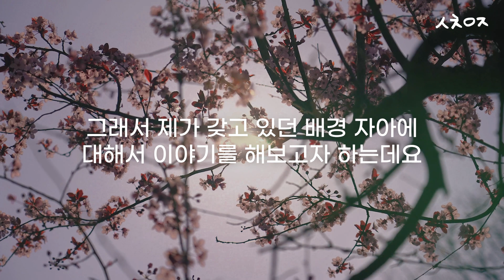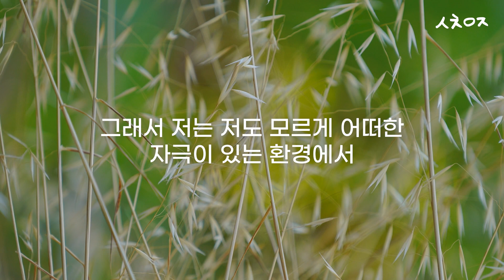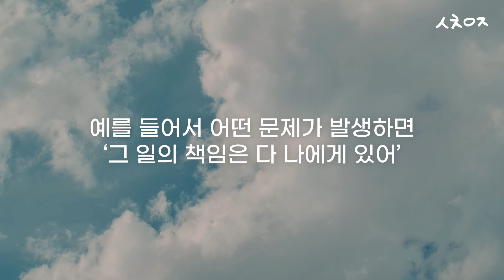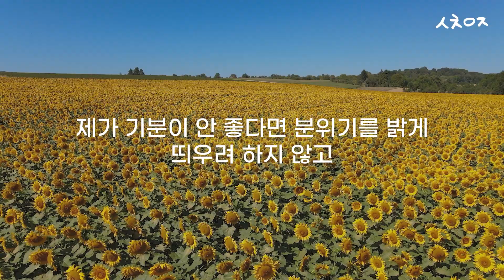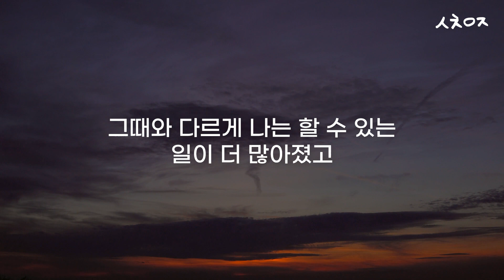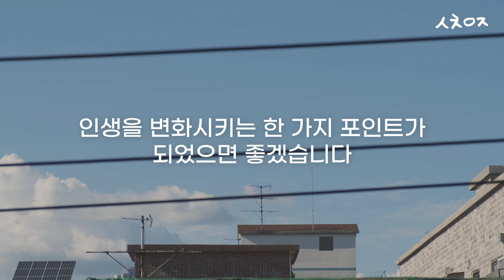⭐️인생을 바꾼 단 한권의 책을 소개합니다⭐️ [회복탄력성] 저자 김주환 교수님의 NEW BOOK 📚내면소통 📚공황장애 극복 터닝 포인트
안녕하세요 :)
산책요정입니다!

오늘은 공황장애와 우울한 생각을 바꾸는 데 BC/AD를 나누었다고 과언이 아닌.. 책 한권을 소개하고자합니다. 🥰

바로 김주환 교수님 ([회복탄력성] 개념 창시자이자 이 책의 저자)이 새로 쓰신 [내면소통] 이라는 책입니다! 오늘 영상에서는 마음근력을 키우기 위해 꼭 알아야 하는 '자아개념' 에 대해 이야기 해보았습니다. 💪🏻

'내가 생각하는 것' = '나 자신' 일까요?
'나는 왜 자꾸 이런 부정적인 생각을 하는거야!' 하면서 자책하시진 않으셨나요?
이 책에서는 ❌ '나의 생각' = '나 자신' 이 아니라고 말합니다.❌

정신과 약을 2년 정도 복용한 뒤, 신체화 증상이 계속 남아 있어서 회복에 어려움이 있었을 시점에 이 책을 접하게 되었습니다. 감정 자체가 아닌 신체의 통증으로 감정을 대하는 연습을 하다보니 점차적으로 공황 증상과 빈도가 줄어들더라구요.

지피지기면 백전백승-!
여러분도 나를 구성하고 있는 3가지 자아개념에 대해 알고나면, 어떻게 '내가 원하는 나'에 가까워 질 수 있는 지도 알 수 있을 거예요. '나'를 잘 알고, '나'와 함께 건강하게 살아가고 싶다면, 이 책을 꼭 읽어보시길 추천드립니다 -!